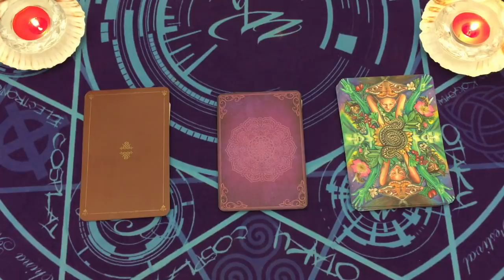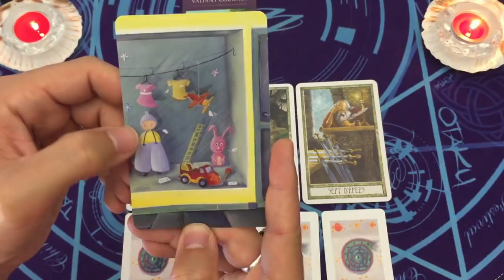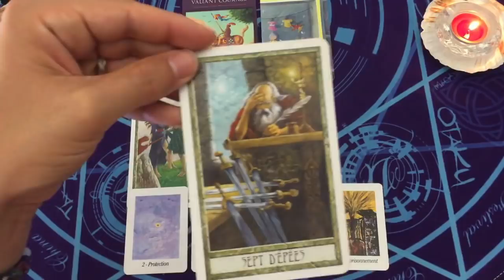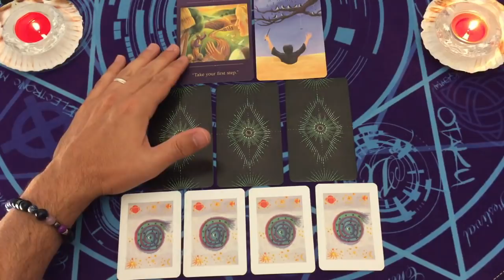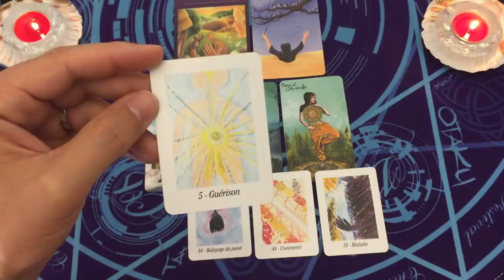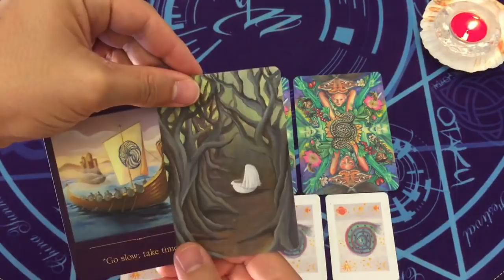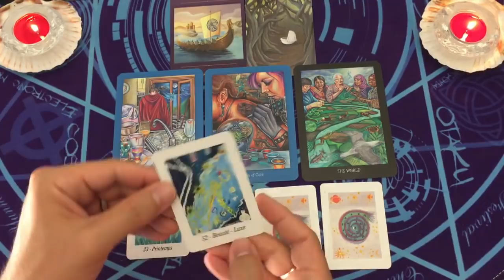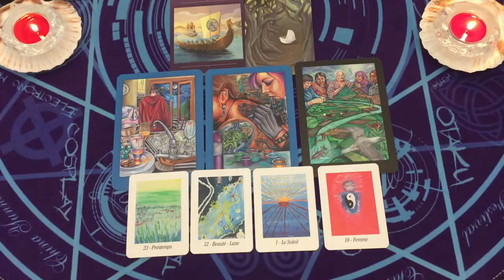DES NOUVELLES DE VOTRE AVENIR 🔮⚡️ 3 CHOIX - INTEMPOREL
🌍🌈 Bonjour à TOUS et Bienvenue ici et maintenant, dans l'Instant PRESENT

⏰ TIMINGS de la vidéo:
choix 1 = 2:04
choix 2 = 20:40
choix 3 = 38:24

⭐️Jeux Tarots/Oracles utilisés dans la vidéo:
Sacred traveler
Dixit
Tarot des druides
oracle lumière